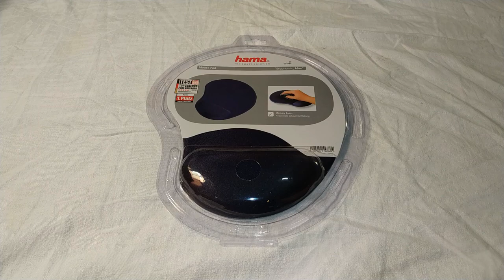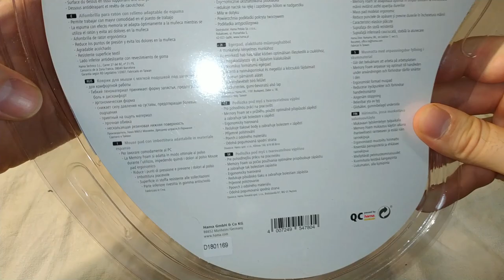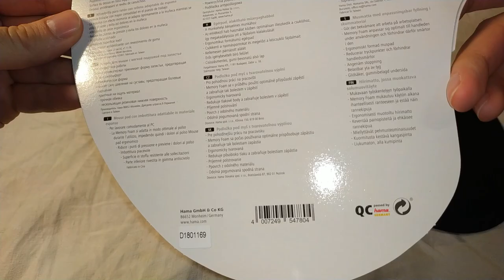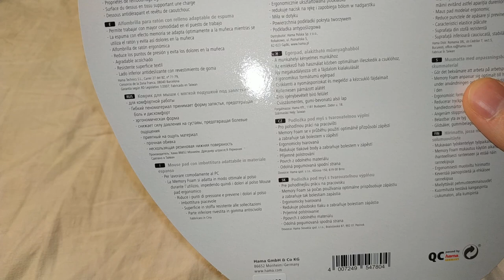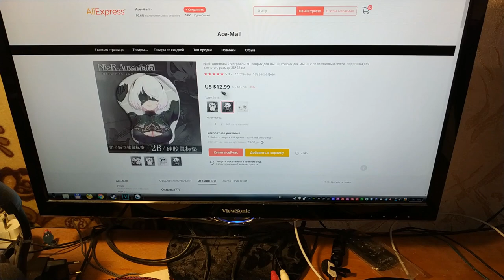Коврик для мыши с подушечкой, Hama H-54780 сравнение с Defender Magic Woman 50300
Купил я себе новый коврик для мыши от фирмы Hama. Ну и конечно же сравнил его со старым Defender. Нормальный коврик, на первое время пойдёт. Но старый конечно же лучше. Когда я покупал этот коврик я не знал что есть такие коврики как у меня был, только с другим рисунком. Весь интернет облазил и везде нет в продаже. А вот в Китае есть :) Поэтому потом закажу из Китая такой же как у меня и был :)